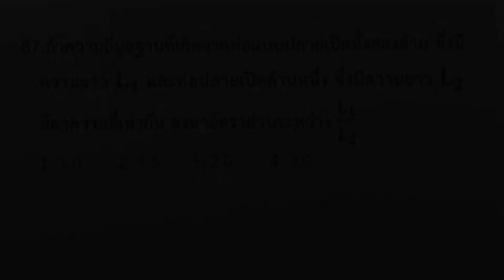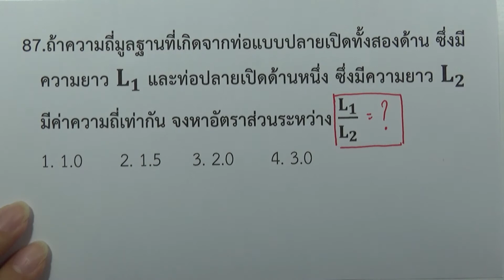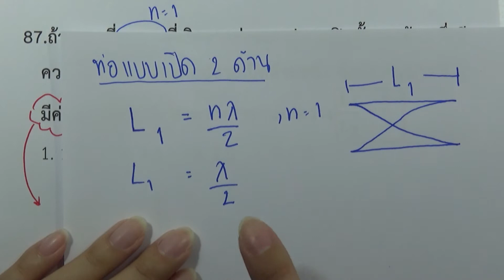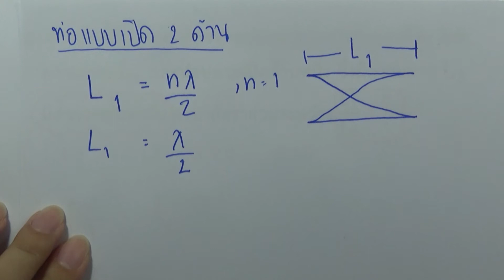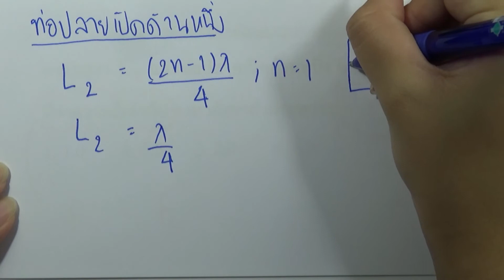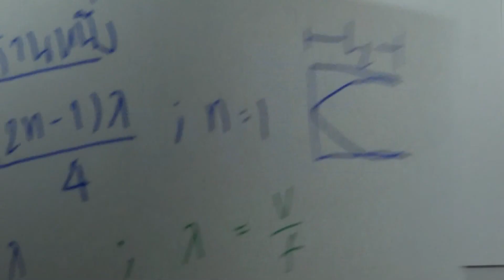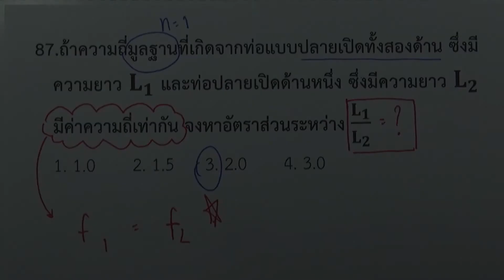โจทย์ฟิสิกส์ ม.ปลาย : เสียงและการได้ยิน ข้อ87